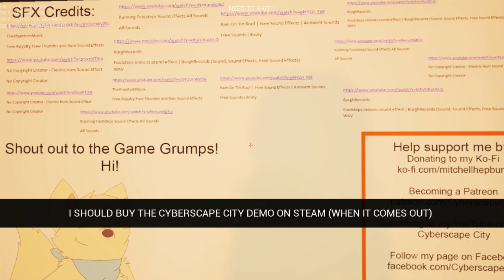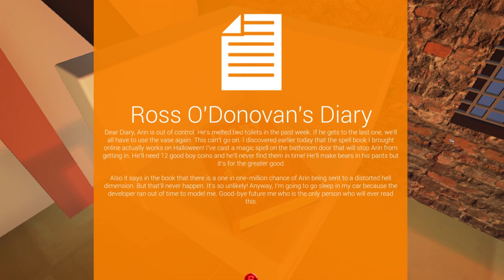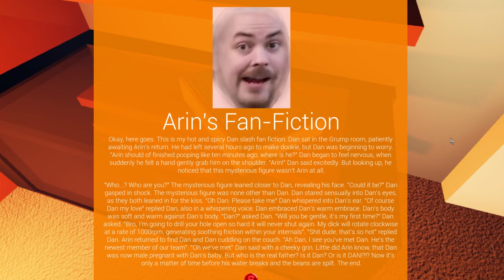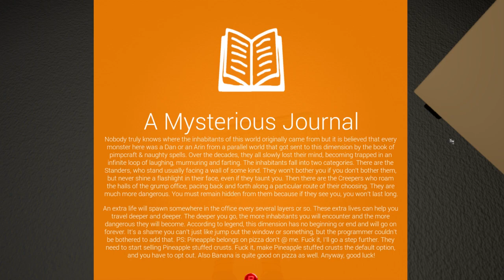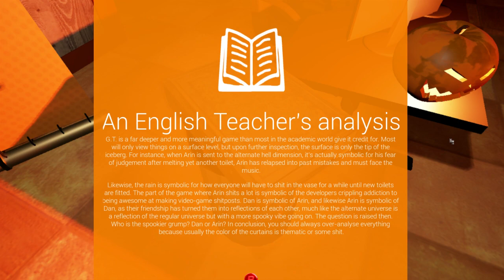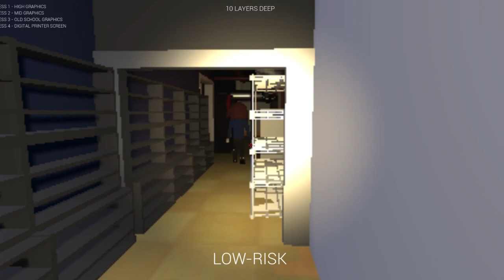G.T. (Game Grumps Fan Game) Longplay with silly reading voices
This is a fun little side project I did for halloween but it took too long. Here it is anyway lol, a little bonus halloween in December!
It's sort of like a parody-horror game based around the Game Grumps.
I watch their videos while I develop!
0:00:00 - Title Screen panning around Grump Office
0:03:43 - Game Introduction and exploring the office
0:19:00 - Collecting the 12 good boy coins
0:25:00 - The spooky part
0:51:00 - The other spooky part (my second run)

This game is completely free and you can download it from my Itch.IO account. Here's the link: